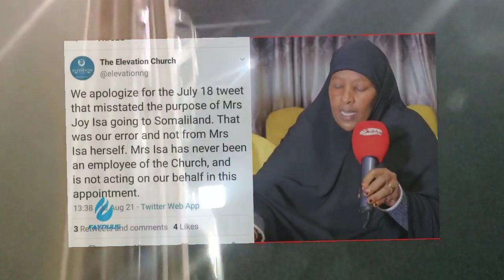SUBXANALLAH: ABDIMALIK MUSE COLDOON MAGTISA MUSE BIXI HA LO QABSADO HADALKI HOOYO……………